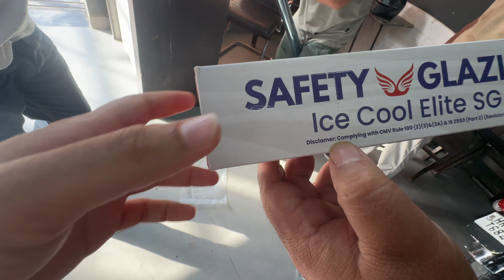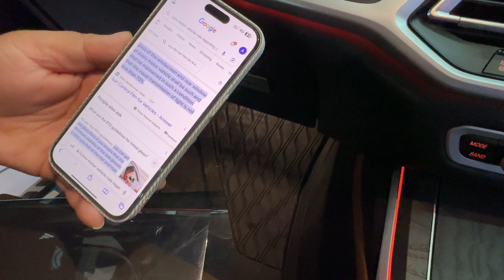BMW X7 sun protection film installation GARWARE-ICE-COOL Shield,RTA approved,No challan 100% Legal